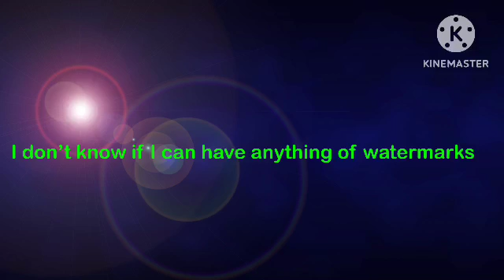KineMaster Watermark and FlipaClip Watermark